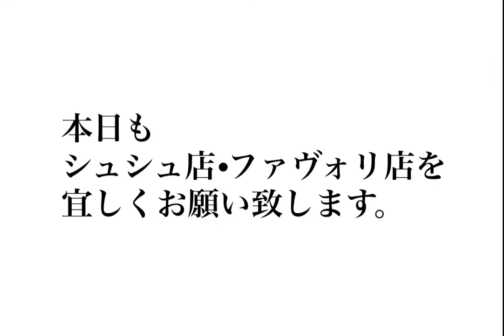【2021年11月15日】コーディネート・ファストファッション・プチプラ・セレクトショップ・ブティック・ハンドメイド・婦人子供紳士服・洋服屋・雑貨店・駒川商店街・近鉄針中野・東住吉区・大阪・主婦・ママ